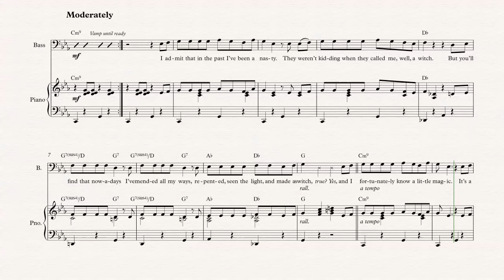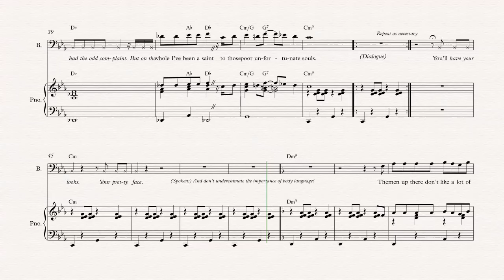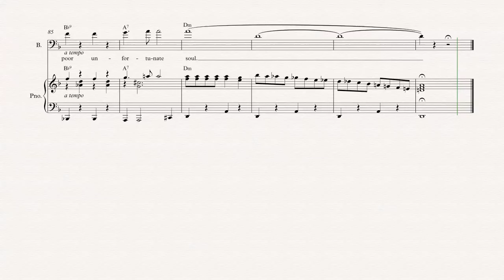Bass - Poor Unfortunate Souls - The Little Mermaid - Sheet Music, Chords, & Vocals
Bass sheet music, chords, and vocals of Poor Unfortunate Souls - The Little Mermaid

Learn to play Poor Unfortunate Souls and play along!